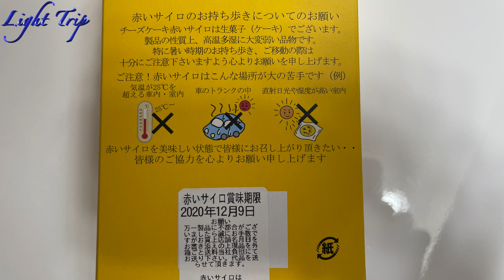【カーリング女子のもぐもぐタイムで注目されたチーズケーキ】北見市清月の「赤いサイロ」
カーリング女子の日本代表"LOCO SOLARE北見"がハーフタイム（別名：もぐもぐタイム）で食していたチーズケーキが「赤いサイロ」です。北海道北見市の菓子店・清月の銘菓です。牛乳の濃厚さを感じるふわっとしたチーズケーキです。もぐもぐタイムで注目された時には売り切れとなり入手困難でしたが、今は、（もちろん）清月、女満別空港、ネットなどで購入が可能です。北海道らしい、美味しいチーズケーキです。

【北海道のスイーツ】定番・HORIのゼリー（メロンゼリー＆しそハスカップゼリー）